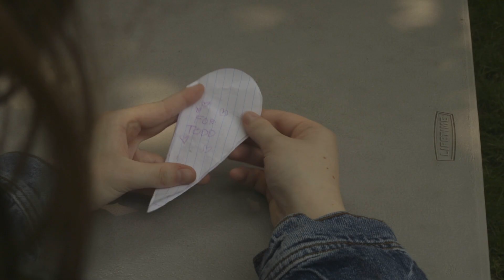How to Defeat One Out Of A Hundred Girlfriends | Short Film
After being rejected by a boy because he’s only allowed to have 100 girlfriends and he’s reached his quota, a girl sets out to defeat one of his existing girlfriends in battle in order to take her place. Based off of Scott Pilgrim v.s. the World and also my friend Peyton's idea.
Made for the Northwestern High School Institute film program.
Directed by Morgan Rangel
Written by Bella Kolb
Cinematography by Lacey Thompson
Assistant Director Emily Boyd
Sound by Peyton Nelesen
Stunt Coordination by Adem Suljic
Production Design by Bella Kolb
Production Assistant Clara Fenske
Edited by Morgan Rangel
Animated by Bella Kolb
Starring
Hannah Fertig as Kim
Kendall Henderson as Julie
Jack Wyant as Todd
Clara Fenske as Ramona